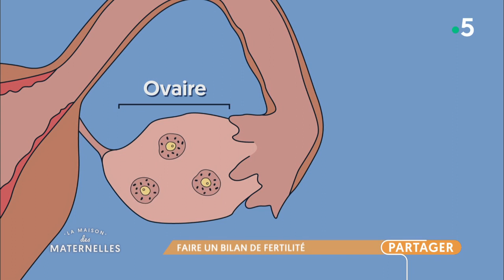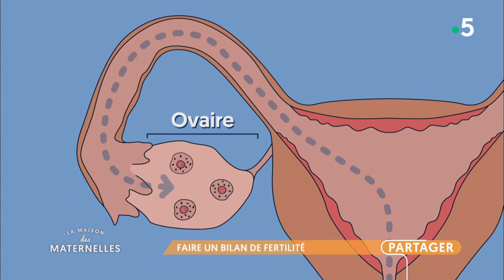Un check-up avant de faire un bébé ? - La Maison des maternelles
De plus en plus de sages-femmes ou de gynécologues proposent désormais aux jeunes femmes en âge de procréer une consultation « préconceptionnelle ». Une sorte de check-up avant bébé pour démarrer une grossesse dans les meilleures conditions possibles.

Médicaments, vaccins ou encore mode de vie : quels points sont passés en revue durant cette consultation ? A qui s’adresser pour en bénéficier ? Quels examens sont proposés ?
On fait le point avec nos invités :
- Rachel Halimi, sage-femme libérale, elle consulte également à l’hôpital Necker et à la Pitié-Salpêtrière à Paris.
- Dr Paul Châtel, gynécologue-obstétricien, il travaille en libéral et à la maternité de Beaujon à Clichy.